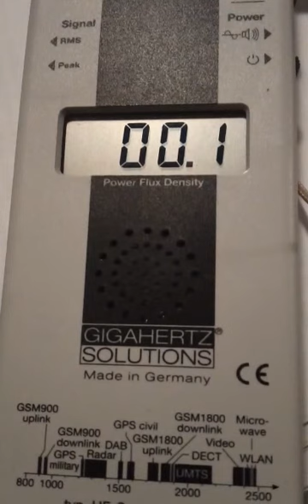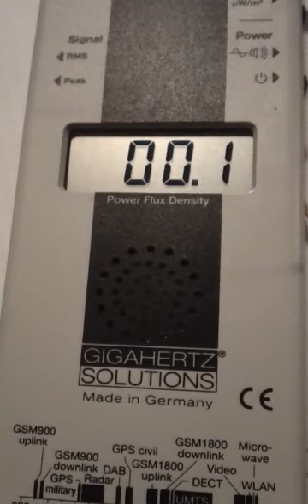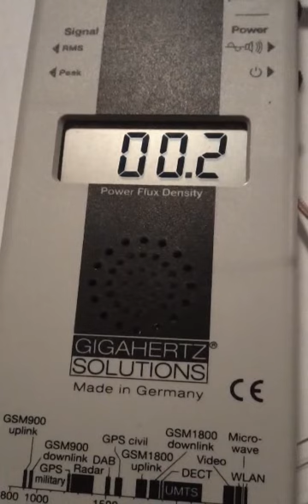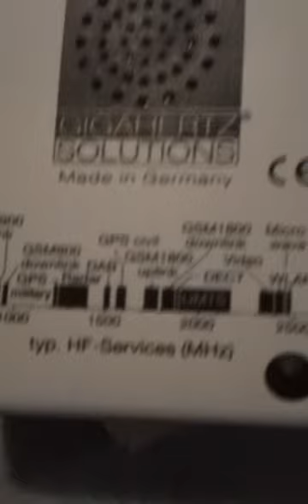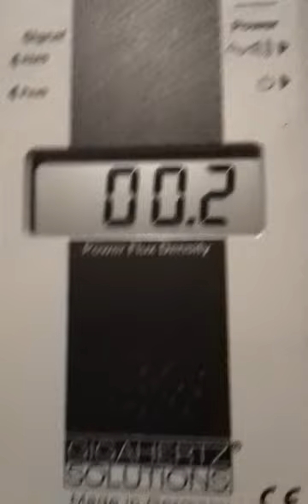11 pm reading of pulsed RF on a meter in wind turbine community by gigahertz solutions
If the United States is not experimenting with the use of RF frequencies to micro-manage the electric grid, then who is?